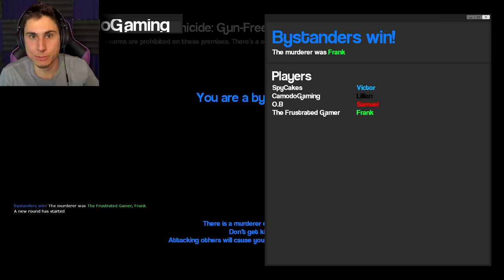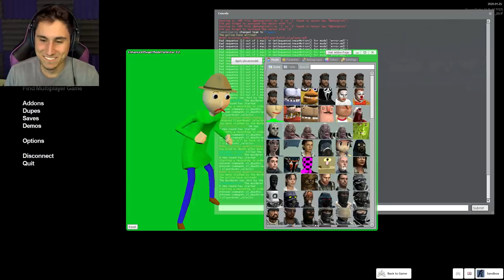BALDI'S DAY OFF! | Funny Gmod Gameplay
Baldis day off becomes a gmod murder mystery | Funny Gmod Gameplay with SpyCakes OB and Camodo | The Frustrated Gamer AKA GMOD Baldi is back for more funny garrys mod gameplay and today we are playing a new gmod slasher where Baldi takes a day off from his normal baldis basics in education and learning setting. One of us will be the gmod killer while the others need to hide around baldis house and try to escape! Let's play Gmod Gameplay with The Frustrated Gamer SpyCakes and friends!

► More Funny GMOD gameplay videos!